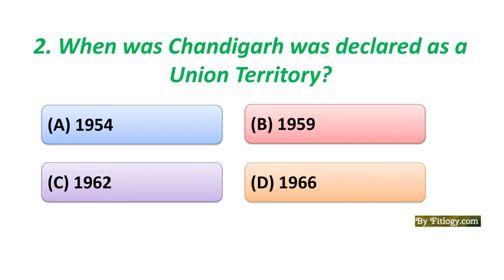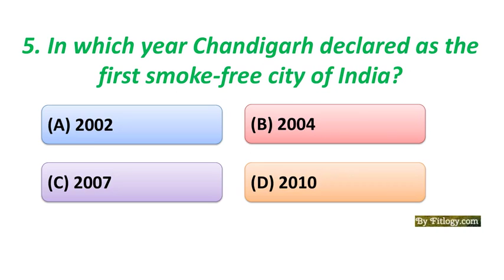Chandigarh GK Quiz: List of Popular Chandigarh Union territory General Knowledge Quiz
Following Questions are included in this video. Comment your score

1.The master plan of Chandigarh was prepared by?
a.Albert Mayer
b.Le Corbusier
c.Maxwell Fry
d.Maciej Nowicki

2.When was Chandigarh was declared as a Union Territory?
a.1954
b.1959
c.1962
d.1966

3.Which one is the official language of Chandigarh?
a.English
b.Hindi
c.Punjabi
d.Haryanvi

4.Chandigarh Mango festival is celebrated in?
a.July
b.August
c.June
d.September

5.In which year Chandigarh declared as the first smoke-free city of India.
a.2002
b.2004
c.2007
d.2010